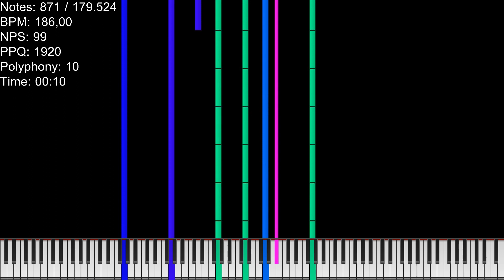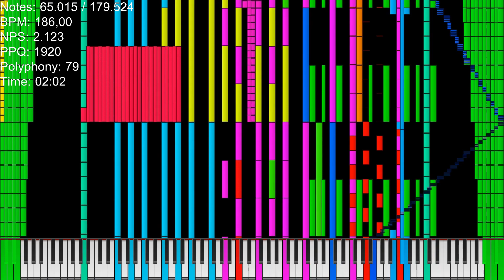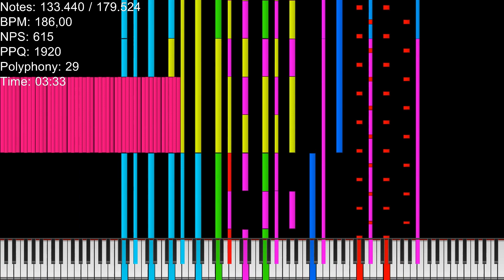Black Midi Maher Zain - Rahmatun Lil 'Alameen Audio 179K Notes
Made by:Ardi Hacker BMI,rosyada 🌈😇 [Haikal] and Lyzen's Piano
Soundfont:Zarc Keys by Frozy Zeal and Milki5100
Video was rendered with Zenith [Canary]
Resource Pack:Wasabi Replica by OKBranflakes